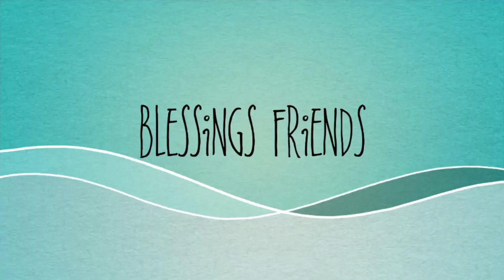2020 A BLESSED & REJOICES YEAR FOR ME || 2020 TAHUN BERKAT & SUKACITA BUATKU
Rejoices & Blessing Sabbath 🙏🏾🙏🏾💜💜

Hoi allemaal. !
Hallo Semua. !

🇬🇧 In this video I testify & sing a song, how the grace of Mighty God saved my life from ovarian cancer.

🇮🇩 Di video ini aku  bersaksi & menyanyikan sebuah lagu, betapa rahmat Tuhan Yang Mahakuasa menyelamatkan hidupku dari kanker indung telur.
SELAMAT MENYAKSIKAN ...!

Terima kasih ➡Thank you➡Dank jullie wel➡Mauliate😄😄😍😍🙏🙏

Editing : iMovie